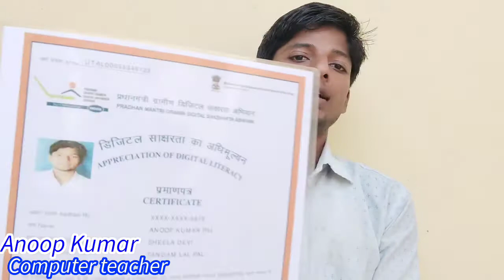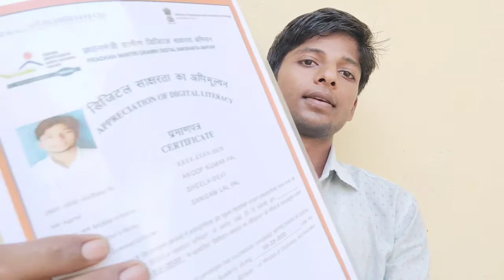PMG Disha explained by Anoop kumar/ Pmg disha क्या है/ Quick explain